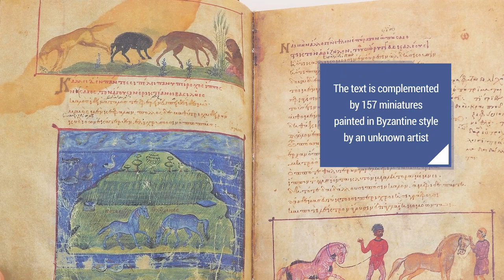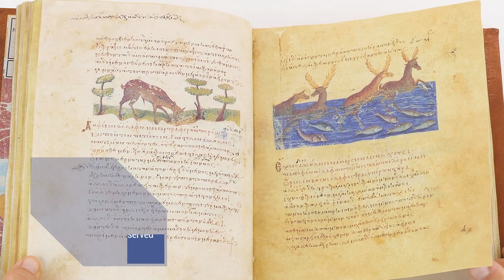Treatise on Hunting and Fishing - Facsimile Editions and Medieval Illuminated Manuscripts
For more info on the Treatise on Hunting and Fishing,

With its 157 miniatures in Byzantine style, the Treatise on Hunting and Fishing reflects one of the most significant periods of the glorious history of the Eastern Roman Empire.